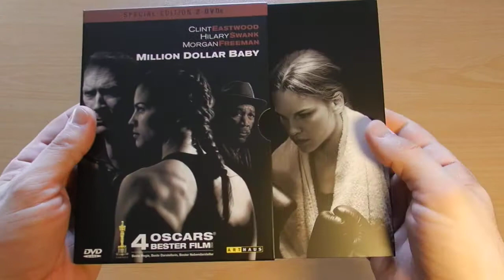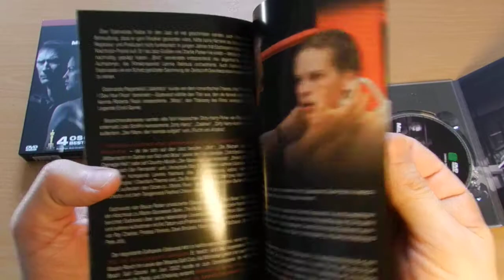Million Dollar Baby (german Special Edition, 2 DVDs)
Ein weiteres Oscar prämiertes Meisterwerk von Clint Eastwood.

Regie:
Clint Eastwood

Darsteller:
Clint Eastwood
Hilary Swank
Morgan Freeman
Jay Baruchel
Mike Colter
Lucia Rijker
Brian F. O'Byrne
Anthony Mackie